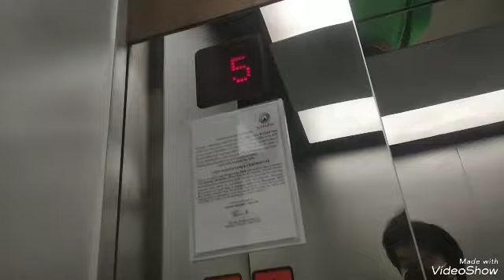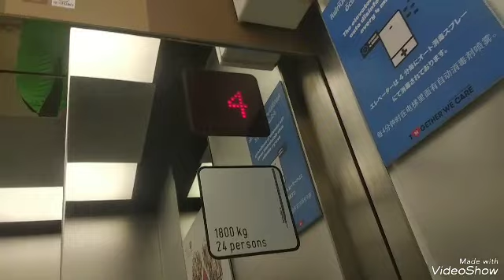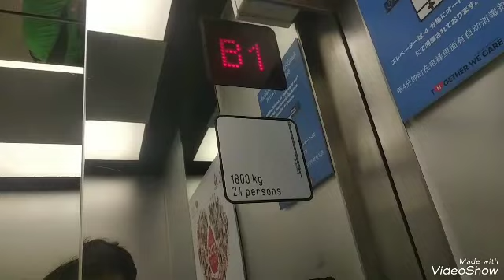2 Schindler elevators at The Emporium Bangkok Thailand (silver)